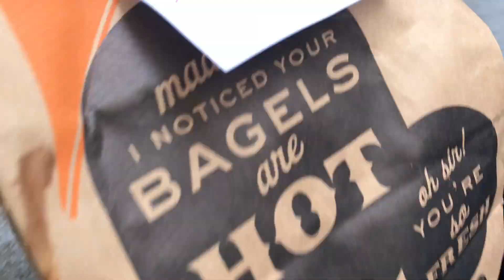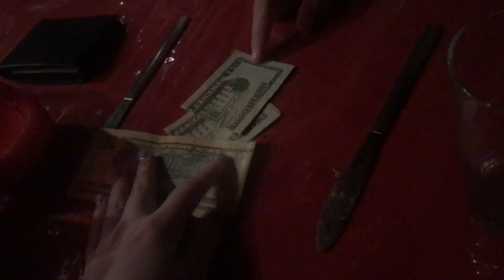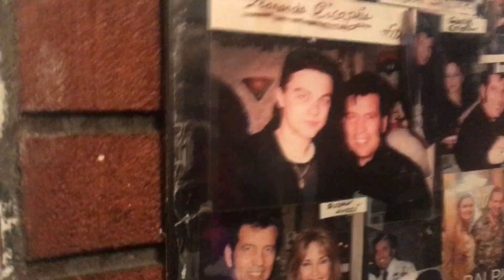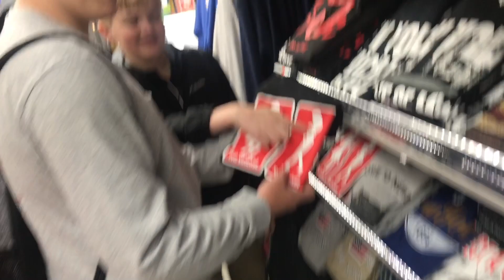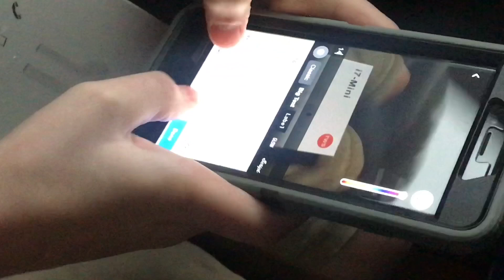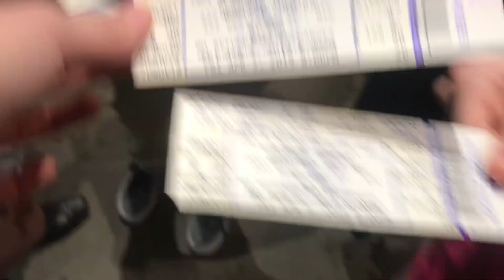FIELD TRIP TO NYC!!!